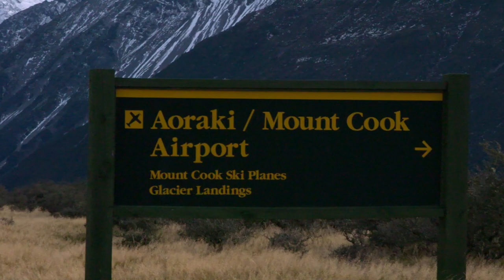The Adventurer: Tasman Glacier Heli-Hike with Mt Cook Glacier Guiding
Combine the excitement of walking on New Zealand's biggest glacier with the thrill of breathtaking scenic helicopter fly-bys of NZ's largest mountain, Aoraki/Mt Cook.

You fly in to your drop off point on a remote part of the glacier.  Your guide will show you how to put on your crampons (ice spikes) and lead you; together you'll safely explore the ice features on the glacier.  Every journey is unique, because the glacier is changing all the time and our experienced guides are always finding something new and interesting to show our visitors.